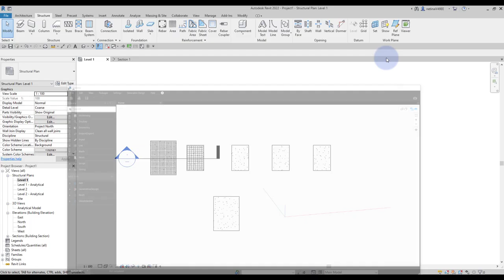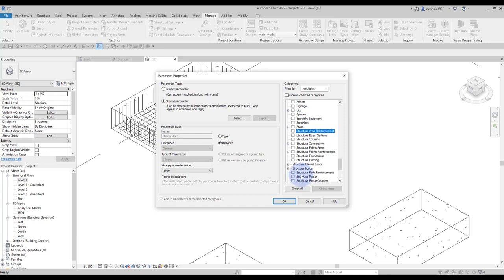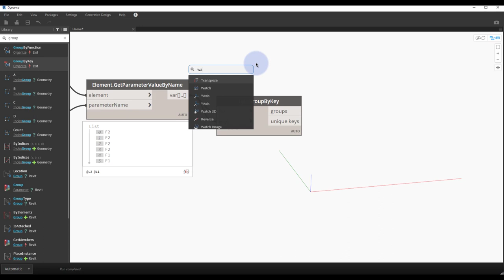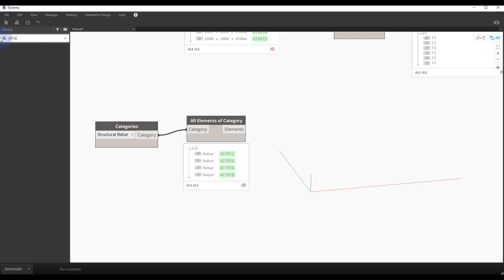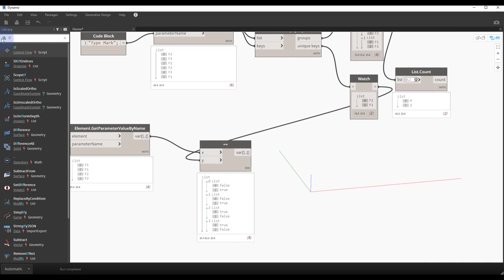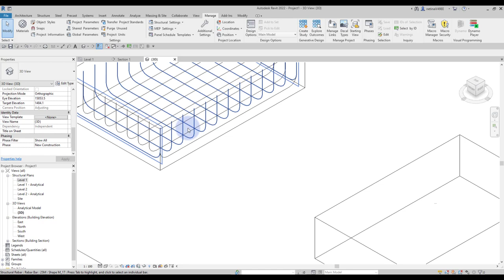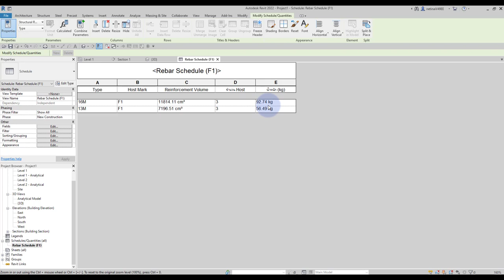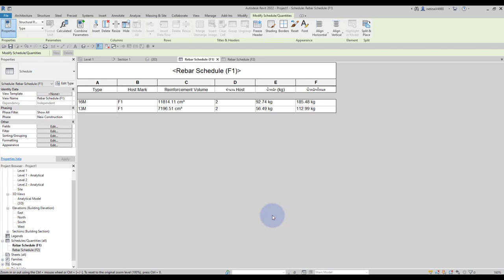การใช้ Dynamo ช่วยถอดปริมาณเหล็กเสริม ประหยัดเวลานั่งโมเดลเหล็กที่มีรูปแบบซ้ำๆกันครับ